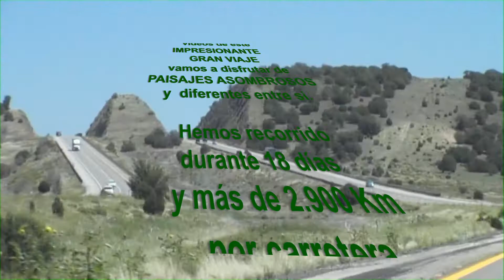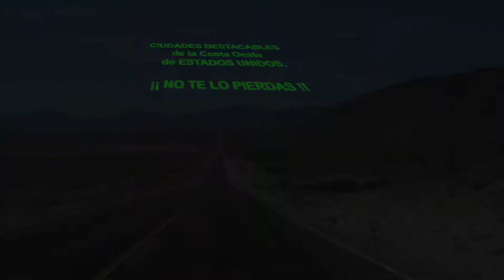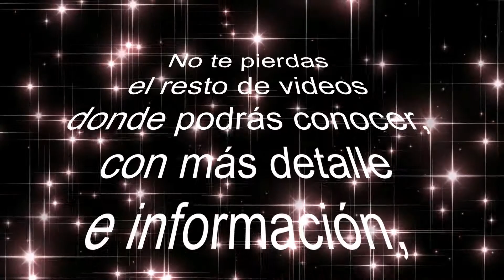00 - AMAZING ROAD TRIP - USA WEST COAST - Introducción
Impresionante VIAJE por CARRETERA de 18 días, de casi 3.000 km, recorriendo 8 de los principales PARQUES NACIONALES de Estados Unidos y 8 ciudades principales de la Costa Oeste.
Impressive 18-day ROAD TRIP, of almost 3,000 km, traveling through 8 of the main NATIONAL PARKS in the United States and 8main  cities on the West Coast.